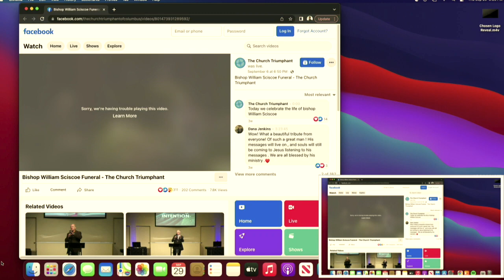The Importance Of The Christian Family | Part 4 September 29, 2022